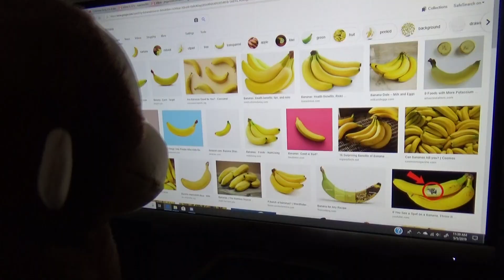George was a little to curious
today George might've been a little to curious